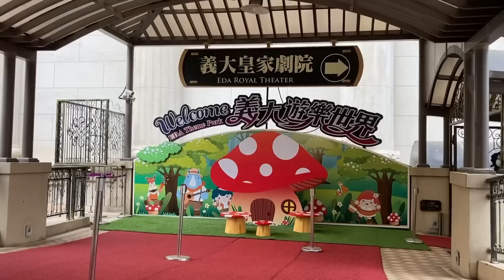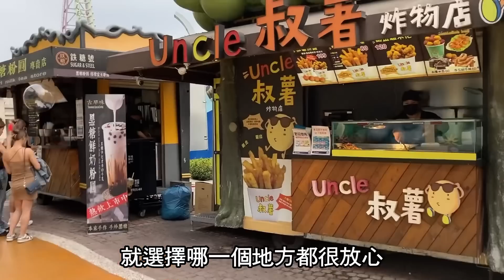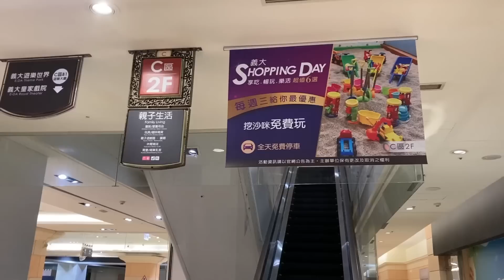高雄第一站 義大世界 天悅飯店 在台灣放心帶嬰出遊的原因 無憂無慮的樂園 依然有成年人的無奈